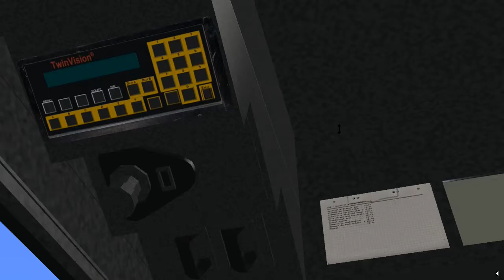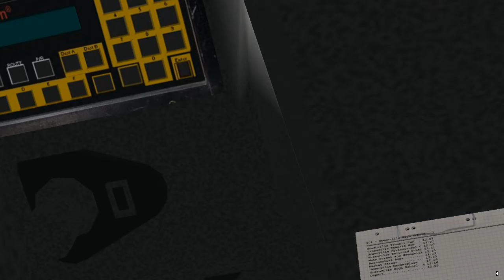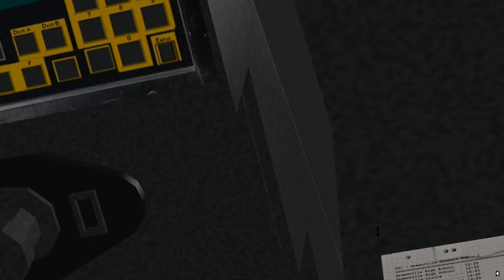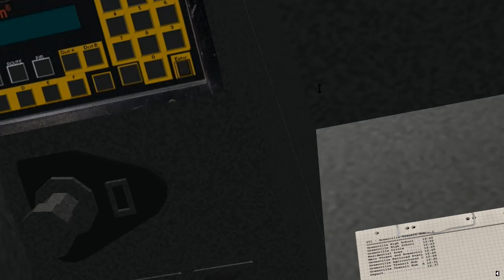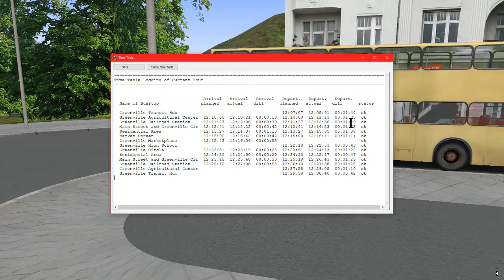Omsi 2 - Cayuga RT 201 (Round Trip) W/ Dart First State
So Today I'm On A New Map Called Cayuga I Think It's Based On Delaware So The Dart Bus Is Here To Do Route 201 Round Trip